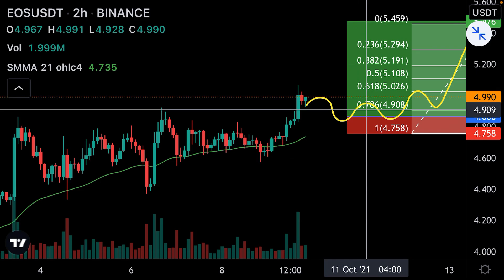EOS Coin Crypto Price Prediction Technical Analysis Hindi 2021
EOS Coin is a blockchain protocol based on the cryptocurrency  EOS. The smart contract platform claims to eliminate transaction fees and also conduct millions of transactions per second, EOS Crypto Technical Analysis will help us to understand the real worth and Price Prediction the video is based on Technical Analysis in Hindi 2021